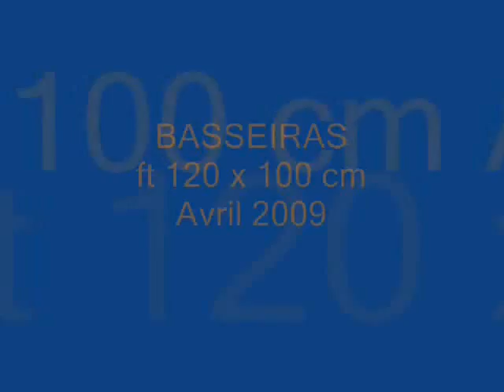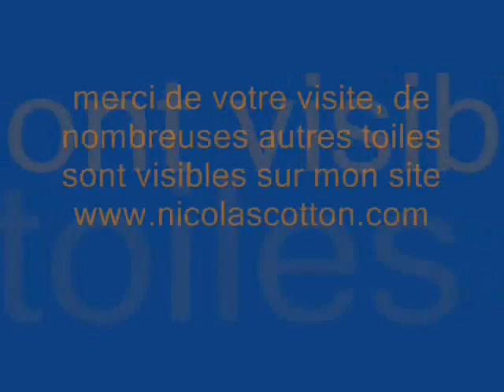Abstract painting / Peinture abstraite / Nicolas Cotton - peinture contemporaine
Pourquoi un peintre  - plutôt qu'un autre - suscite t-il intérêt et fascination ? Nul ne sait. Pourquoi dès la première exposition d'un jeune peintre devine t-on un vrai talent qui éclôt ?  M. DUTERME - Journaliste